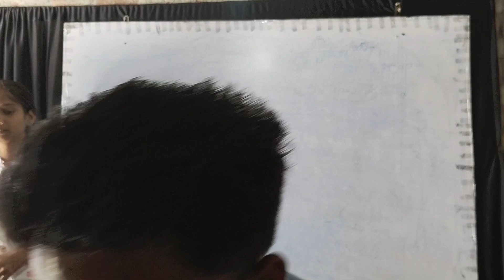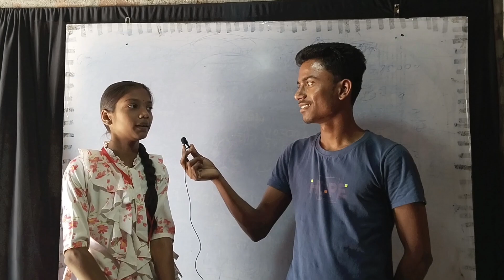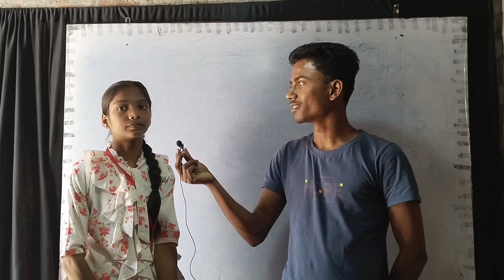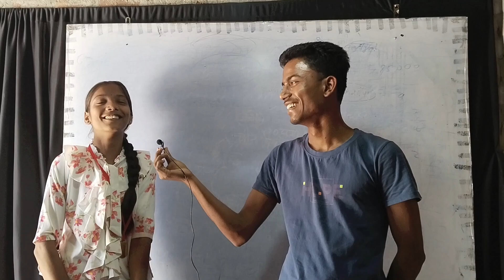Bihar Board 10th Best View for success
Hallo बच्चों क्या हालचाल  उम्मीद हैं ठिक होगा और आपका पढ़ाई अच्छे से चल रहा होगा इस चैनल पर 9th &10thBihar board का  पढ़ाई अच्छे से कराने का कोशिश करेंगे जय हिन्द

1.Instragram link

2.Facebook link

3.Teligram link

4. WhatsApp link